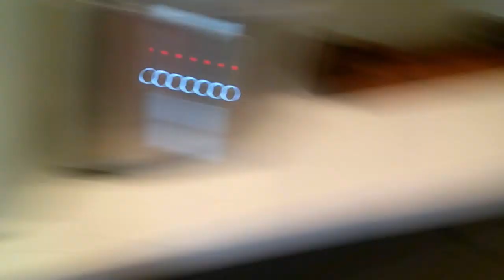Introducing my new pet!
Come meet my new pet.